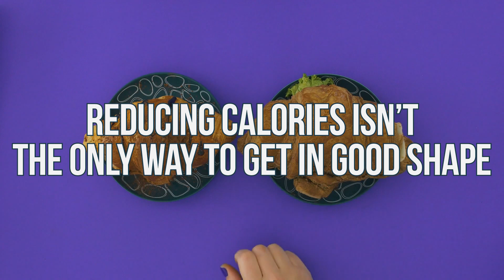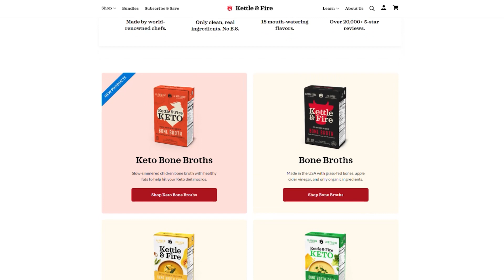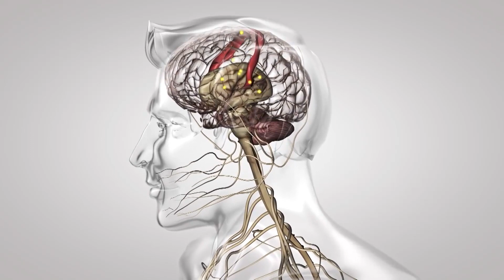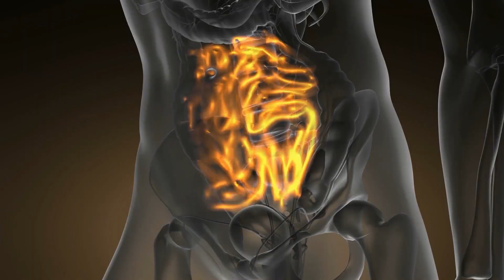7 Ridiculously Effective Methods to Reduce Calories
7 Ridiculously Effective Methods to Reduce Calories- Thomas DeLauer

References